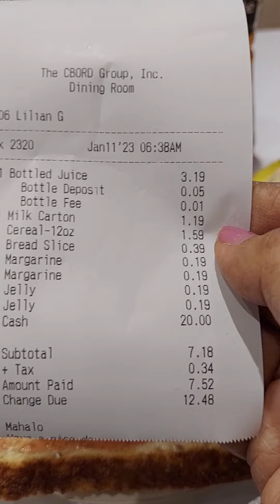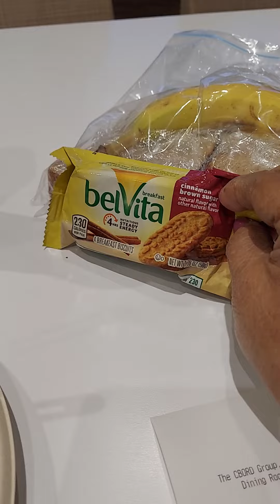Yes, I stayed within budget!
I am a wife, mom of 3 and Tutu to 2 mo'opuna (grand babies).
Even though, I am dealing with Ovarian Cancer, 9 yrs now, it will not stop me from budgeting and managing my money well.
I love this community and support everyone has given me.
Savings Challenges are fun and I love to see my investments grow!
I never thought I'd ever be able to afford going on a cruise and budgeting made this happen!
Aunty Mel
Cash Rich Mama

FB: Melva Mae Wong Kaopuiki

Do you want to buy me a snack or a Chocolate milk at chemo treatments?

Happy Mail:
Aunty Mel Kaopuiki
91- 1036 Kaiau Ave. Apt B

Shouts Outs to:
@Making Money Moves